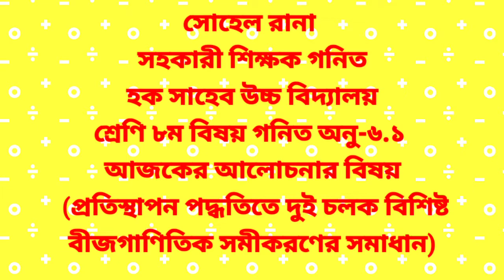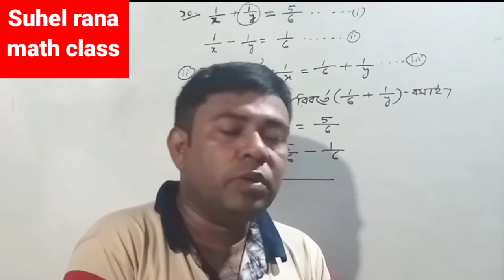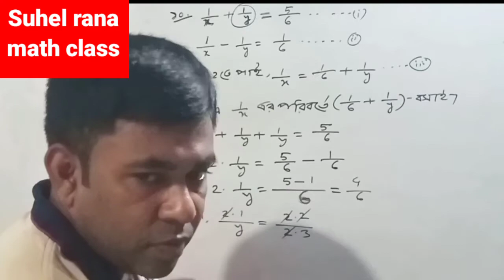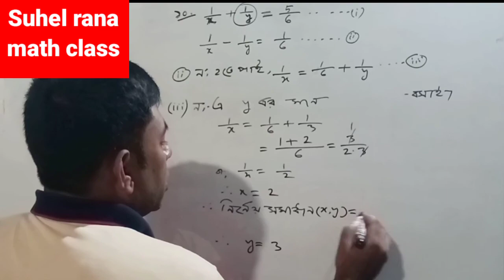পর্ব৯।। ৮ম গনিত অনু-৬.১।।JSC Math chapter 6.1।।Class 8 Math chapter 6.1।।by Suhel rana ।।